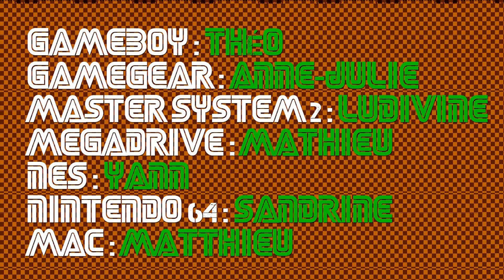WET SHORT #4 - Asylum consoles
Quelque part entre l'univers geek et Vol au dessus d'un nid de coucou, revivez l'histoire des consoles, méfiez-vous de la terrible Miss Ratched et rejoignez-nous sur Facebook !